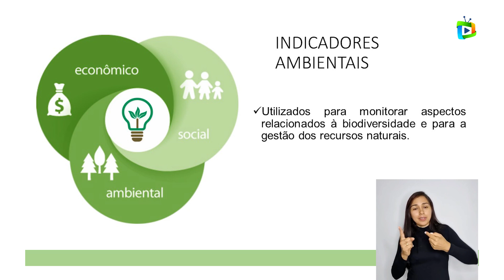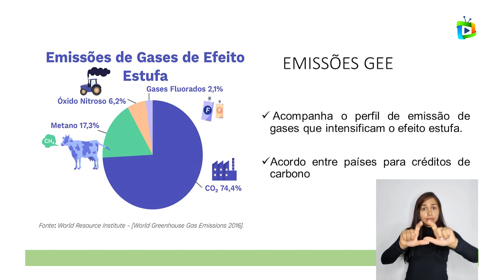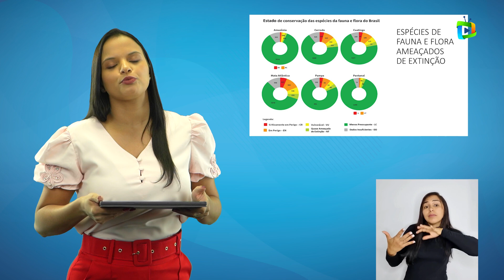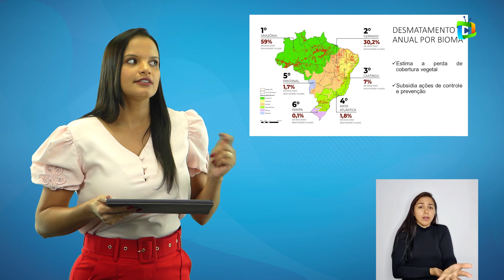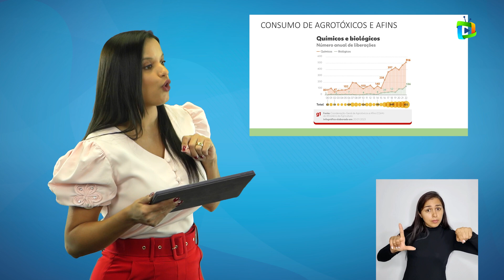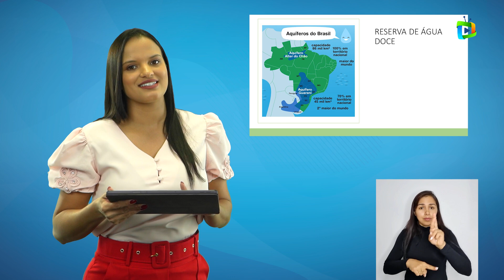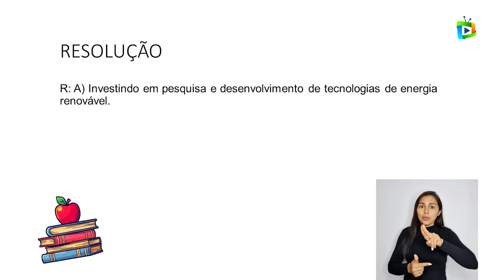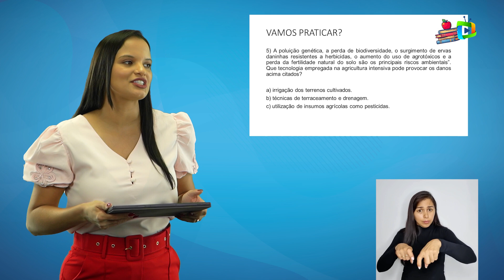PRESERVAÇÃO AMBIENTAL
Componente curricular: Ciências
Tema: Preservação ambiental
Professor: ALINE BATISTELA
Público-alvo: estudantes dos anos finais do ensino fundamental